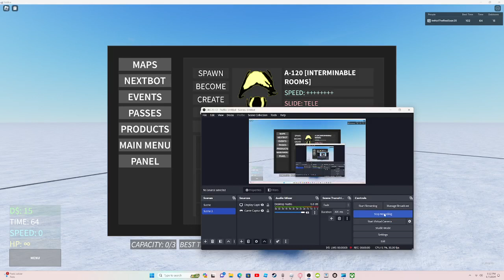ROBLOX TRUE NEXTBOTS | Rooms Nextbots